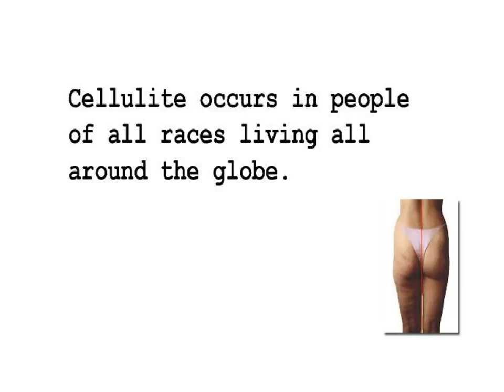Cellulite Treatment Reviews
Cellulite is a condition for which cures are commonly sought. The lumpy, rippled skin which typically appears in the thighs and buttocks area known as cellulite is typically associated with a weight problem; however an individual need not be overweight to have cellulite. The condition is caused by water retention and circulatory problems that may resulted from a variety of factors including hormones.

INCOMING SEARCH TERMS:
cellulite treatment auckland - coffee cellulite treatment - cellulite home - cellulite treatment johannesburg - cellulite treatment reviews - models with cellulite - caffeine cellulite - anti cellulite shoes - belly cellulite